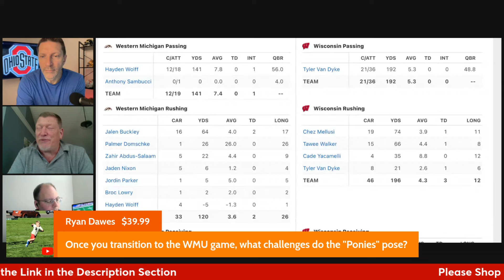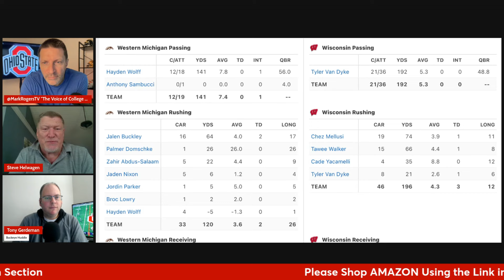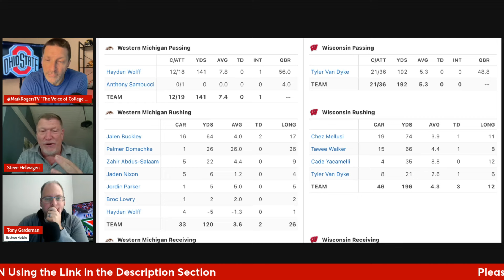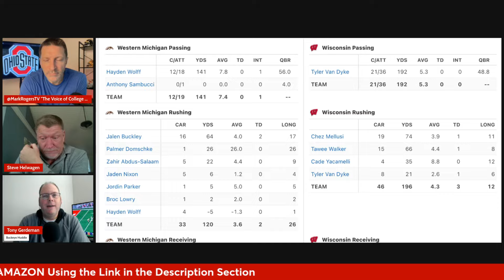Will Western Michigan Give Ohio State a Challenge?